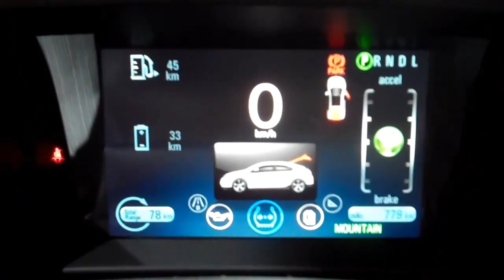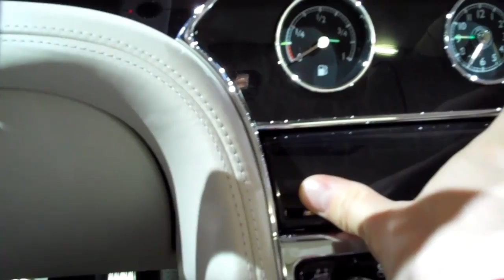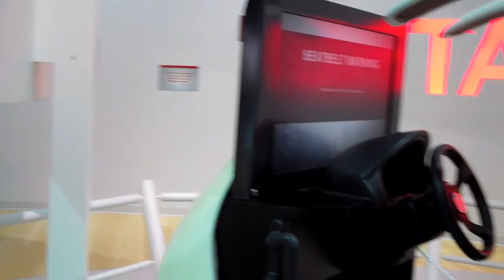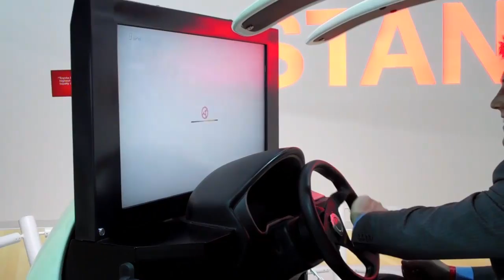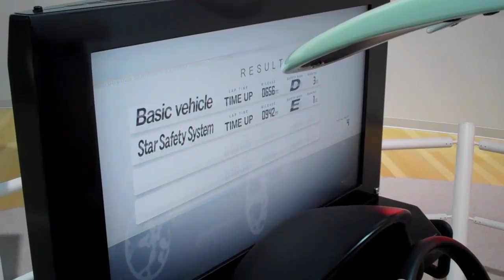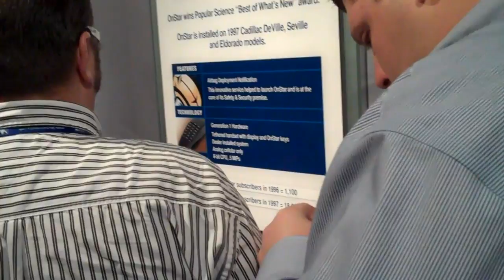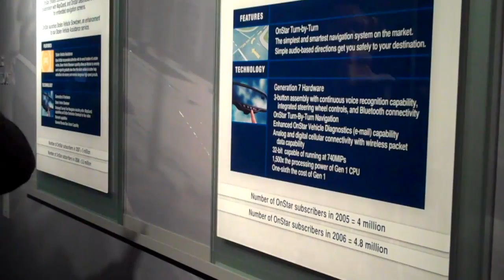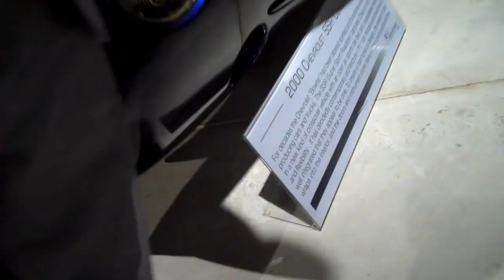Experience the Detroit Autoshow with me! (2 of 2)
(0:05)- Sitting in the VOLT!
(2:46)- GM Bloggers
(3:46)- Bentley's are AWESOME
(5:38)- Toyota Driving Simulation (I died, like 8 times... LOL)  forgot my socks!
(10:27)- Sonic iPad Dancers!
(12:20)- The new Sonic!
(14:01)- 100 Years of Chevy Montage!
(18:04)- What's new at OnStar!
(20:42)- Hall of OnStar!
(22:35)- GM Heritage Center
(24:28)- Father of Jane
(26:45)- Flight Canceled, stuck in Chicago :/
(27:28)- Chicago!  But the snow followed me here!

SO MUCH FUN!!!  Can't wait till next year!